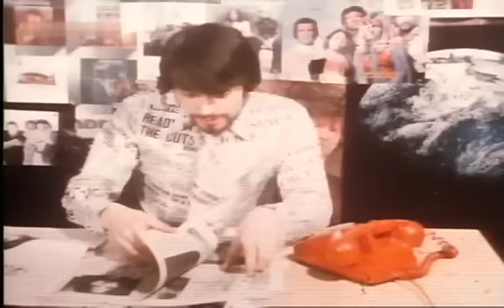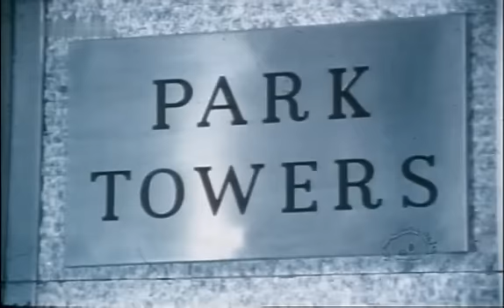London Pop News in Disco (2) 1971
Joe Berger präsentiert aktuelles aus der britischen Pop-Szene

-  Annabelle Hurst (spielt Rosemary Nicols in der Fernsehserie 'Department S')

- Gary Wright (Spooky Tooth)

- Barry & Paul Ryan

- Pickettywitch

- Mixtures

- Tremeloes